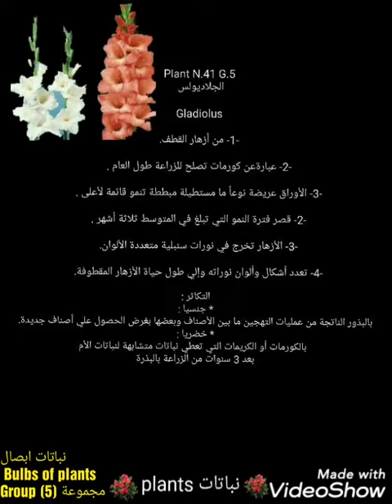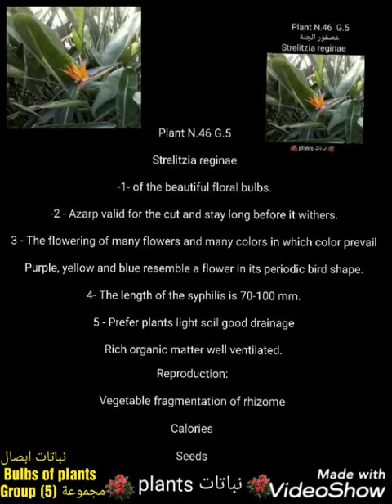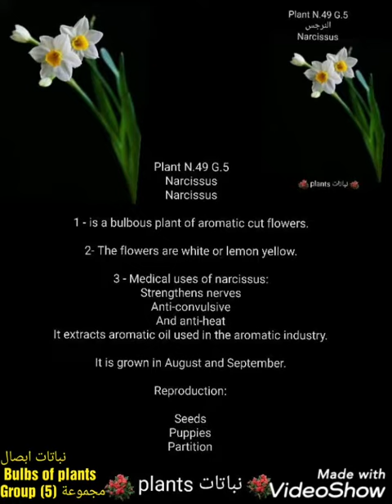نباتات ابصال Bulbs of plants Group (5) مجموعة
نباتات ابصال Bulbs of plants
Group (5) مجموعة